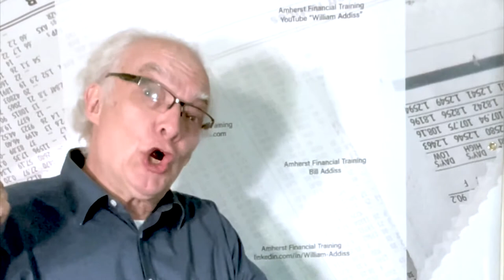Stagflation with Bill Addiss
Stagflation is another Hot Topic right now! This session covers the meaning of stagflation and includes an explanation of how that relates to today's marketplace and consumer environment.

We are now experiencing the highest levels of inflation in almost 40 years. Potentially the activities of the Fed are pushing us into a recession, that combined with inflation and a weakening economy creates a scary scenario called 'Stagflation.'

Quick overview of stagflation, inflation, recession and depression with Bill Addiss, Owner & President of Amherst Financial Training.